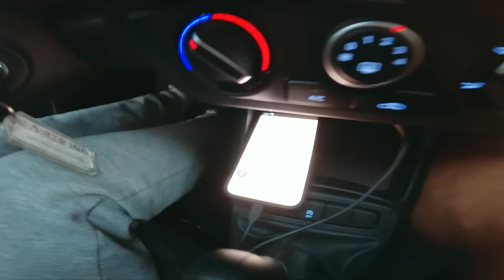Crazy Mountain Maze Parkour Challenges! 🇮🇹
Join us for the second instalment of our Italy Tour. First Episode was taken down by youtube which is available on our website!

Make sure you watch that one first to be up to date with the journey!

Use our link to Cop yourself some Ollo's to be able to train in any climate!